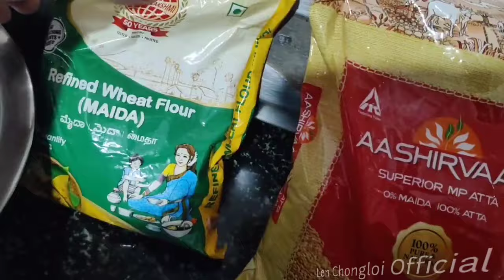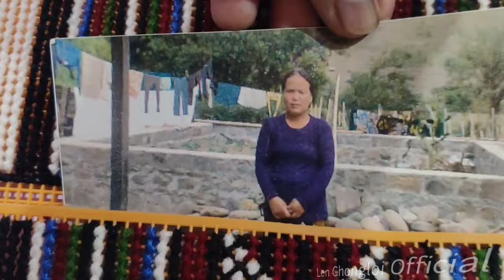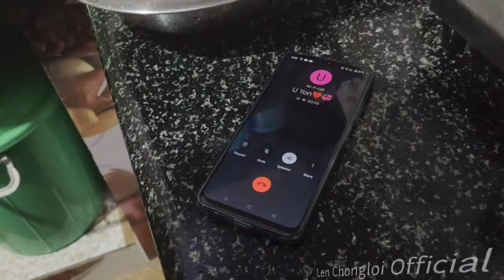HOW TO MAKE KUKILAND POORI IN